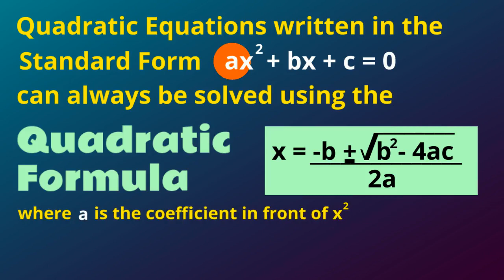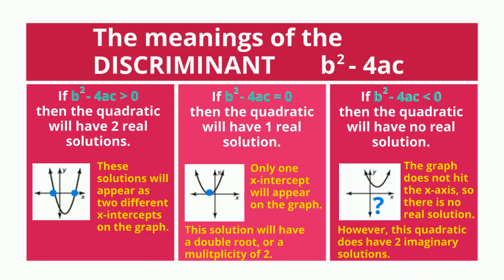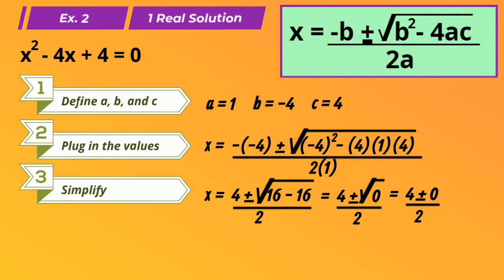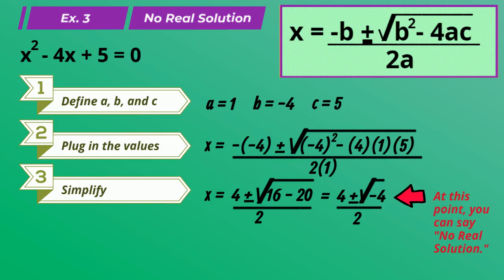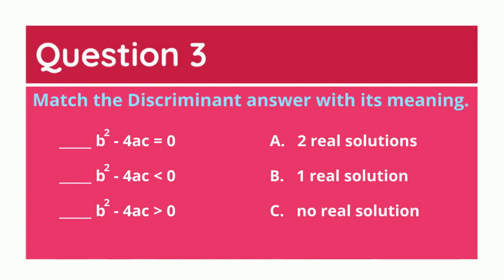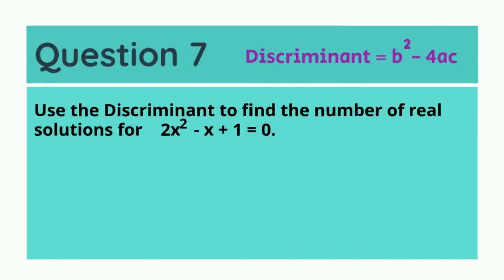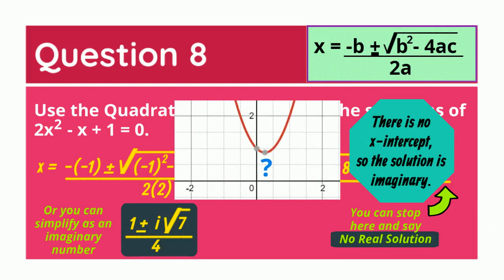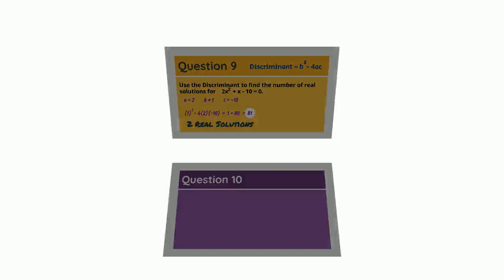Using the Discriminant and Quadratic Formula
This video introduces the meaning the Discriminant and the purpose of Quadratic Formula at the same time, while verifying answers by finding the x-intercepts on the coordinate plane. There is a quiz at the end.